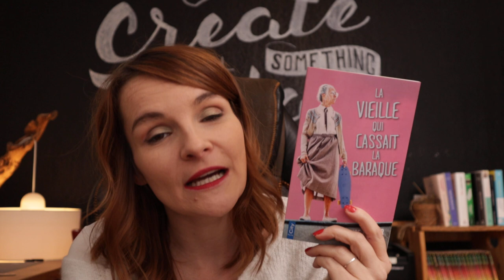La vieille qui cassait la baraque (Anne-Lise Besnier) : #11 mon avis déjanté sur ce best-seller !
Toujours : j'ai gardé les rushs. Eh oui. C'est ça qui fait mon charme !

Aaaah... Je vous présente aujourd'hui ma chronique littéraire déjantée d'un roman contemporain : La vieille qui cassait la baraque, écrit par Anne-Lise Besnier (qui, en plus d'être une auteure talentueuse, est aussi une de mes amies) et publié chez City Editions.

C'est quoi l'histoire ? "À première vue, Colette est une grand-mère ordinaire : chapeau en plastique sur la tête, napperons en dentelle sur les lampes, belote le mardi et présence régulière chez le médecin pour des maladies imaginaires. En somme, une veuve acariâtre tout ce qu’il y a de plus classique.

En réalité, Colette s’est minutieusement forgé ce rôle de petite vieille dans le but de faire enrager son fils qui la voit déjà grabataire… En catimini, elle lit des mangas érotiques, troque son déambulateur contre un skateboard et fréquente des cabarets en bonne compagnie. Tout va bien, jusqu’au jour où elle est confrontée à un mystère  : qui dépose en secret des fleurs et un petit mot sur la tombe de son mari  ?

Pour élucider cette énigme, Colette va devoir trouver des alliés et déterrer quelques secrets. Aux côtés de Madeleine, son amie d’enfance atteinte d’Alzheimer, de Thomas le trentenaire survolté et de Maurice le beau parleur, l’aventure ne fait que commencer…"

Un premier roman qui s'est rapidement transformé en best-seller, un ton mordant, une histoire originale et structurée : j'ai beaucoup aimé !

Pour acheter le livre

MES ROMANS :
• Acheter "Qui m'aime me suive" (catégorie roman contemporain "j'te-jure-tu-passes-un-bon-moment-et-tu-ris-pas-mal")